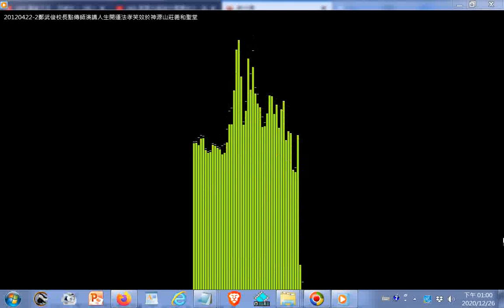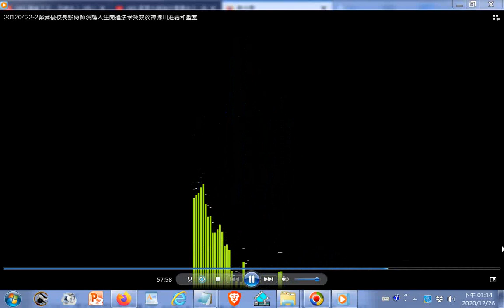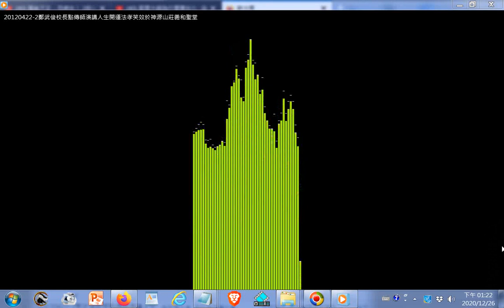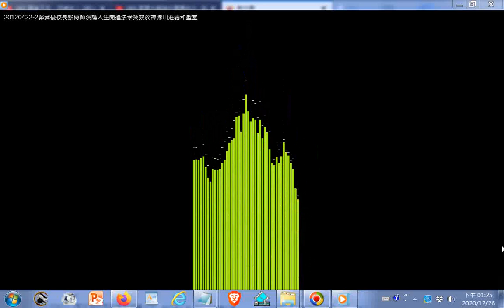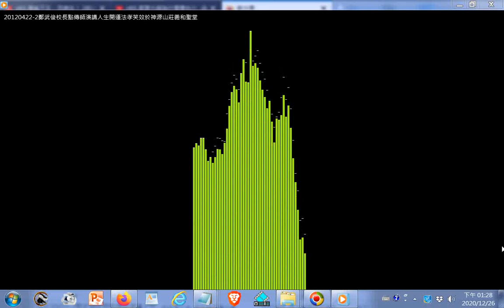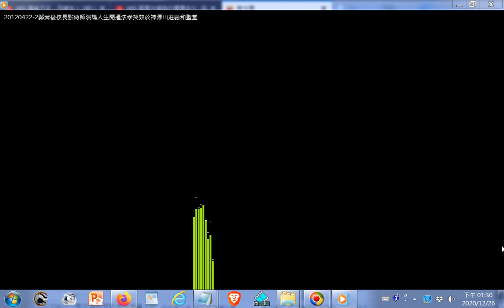20120422 2聲音影片 鄭武俊校長點傳師演講人生開運法孝笑效於神源山莊義和聖堂部分有停頓現象，請見諒